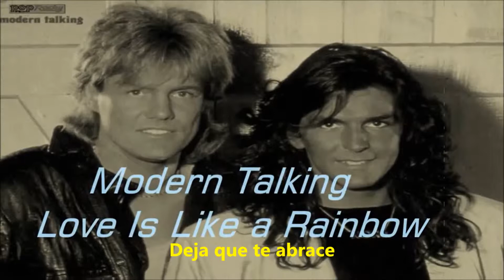MODERN TALKING LOVE IS A LIKE A RAINBOW MIMOBE46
love is a like a rainbow mimobe46